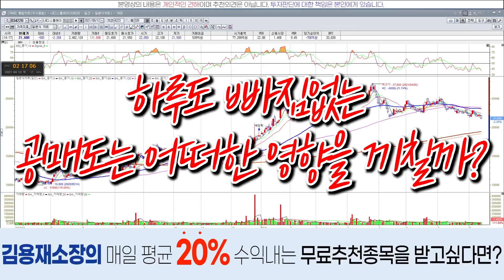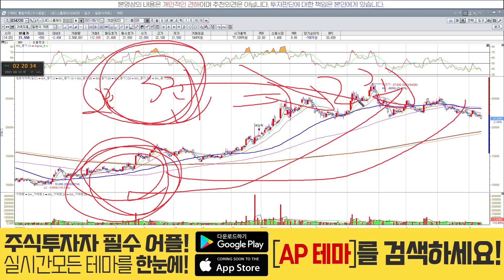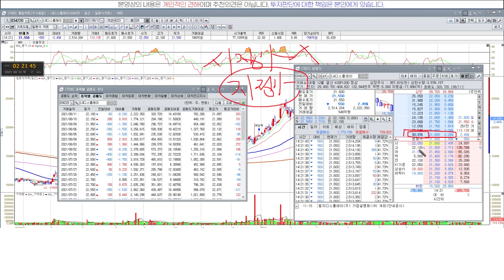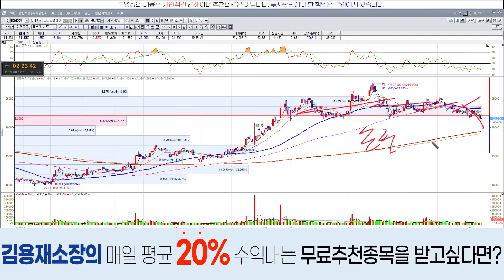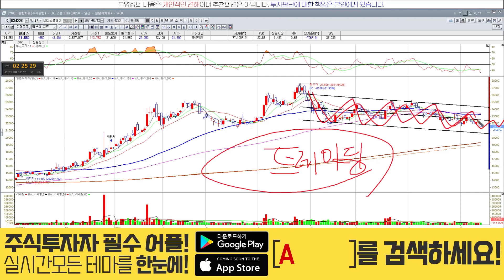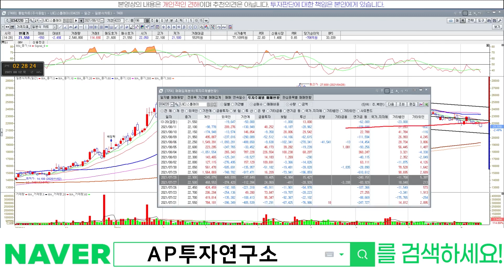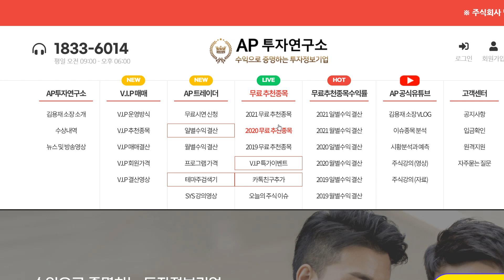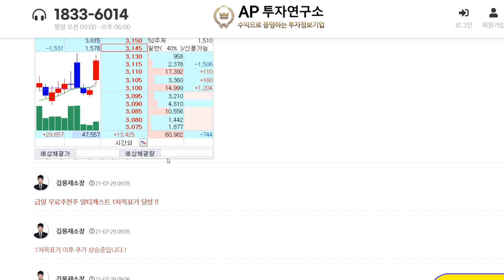LG디스플레이(034220) - 선택의 기로